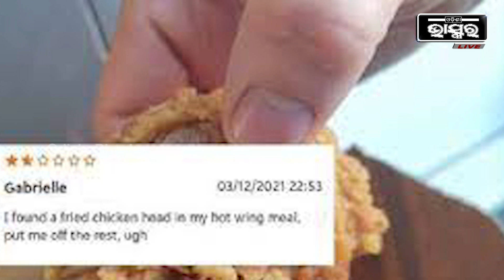ଲୋକଙ୍କୁ ଠକୁଛି କି KFC? ଦେଖନ୍ତୁ ସମ୍ପୂର୍ଣ୍ଣ ଖବର ଏହି ସ୍ପେଶାଲ ରିପୋର୍ଟରେ...